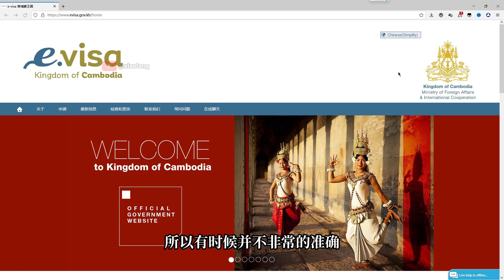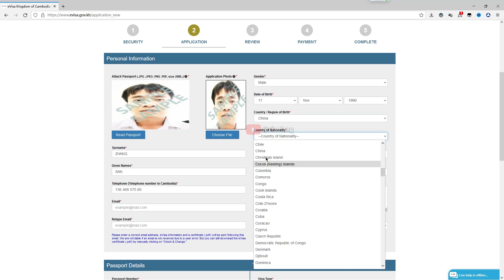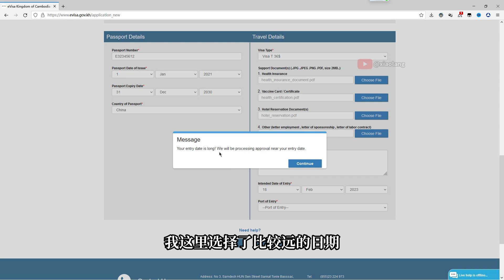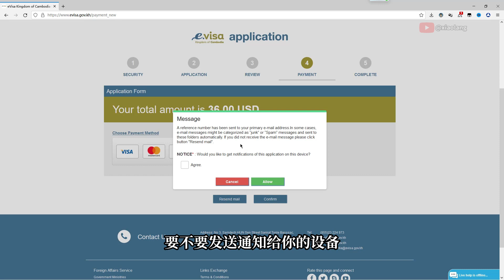柬埔寨电子签证自助申请3分钟就可以完成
视频章节
0:00 Intro
0:55 申请步骤
1:10 机器读取护照信息
2:10 选择签证类型
2:33 入境日期选择注意
2:50 付款部分